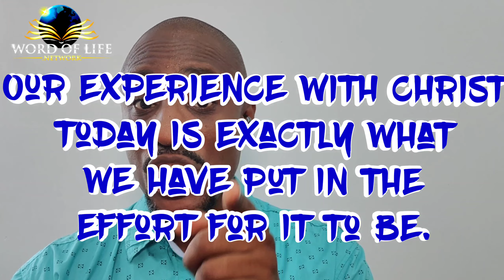One Of The Biggest Myths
Examining the myth that prevents you from realizing God's blessings  and understanding the delicate balance between faith and works.